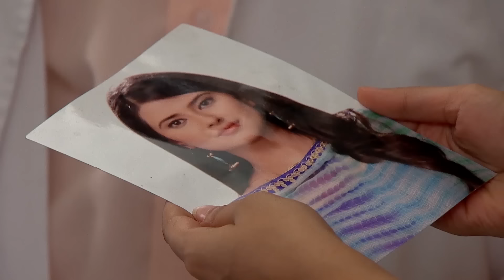KASAM Eps 148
Rishi et Tanushree (Tanu)  tombent profondément amoureux à cause d'un coup du sort et des aléas du destin. Mais la vie a prévu quelque chose de tout à fait différent pour eux.
Rishi qui a du "dosh" dans son thème natal ne peut s'en débarrasser que si une fille avec les planètes opposées dans son thème l'épouse. Tanu et Rishi se rencontrent lorsque Tanu le sauve dans un accident proche de la mort et Rishi finit par tomber amoureux d'elle. En découvrant que Rishi a un problème avec son "kundli", Tanu décide de se sacrifier pour lui et l'épouse. Juste après leur mariage, Tanu finit par mourir dans un horrible accident de voiture. Rishi qui est très profondément amoureux d'elle devient fou de chagrin et décide de rompre toute relation avec Gitanshu Gupta qui conduisait la voiture qui lui a coûté la vie.
Plus tard, sa mère lui apprend que Tanu s'est mariée avec lui, sachant très bien à quel point sa vie serait en danger si elle se mariait avec lui. Choqué, il vérifie son "kundli" et apprend que sa mère avait raison – Tanu le savait et a accepté sa mort… et cela ne fait qu'empirer les choses pour lui…
Il part affronter le tantrique qui prédit que dans leur cas, l'amour sera plus puissant que n'importe quel saaya… et l'ombre de la mort… et que Tanu reviendra vers lui d'ici le prochain puranmashi ki rat.
Et elle le fait – mais sous la forme la plus inattendue… car elle renaît… et elle entre dans sa vie 20 ans plus tard – dans la tournure des événements la plus inattendue et sous la forme à laquelle il s’attend le moins. Le visage est différent mais l’attitude est la même. Son apparence extérieure a complètement changé, mais le reste d'elle – ses manières, ses comportements, ses particularités et son âme sont exactement les mêmes.